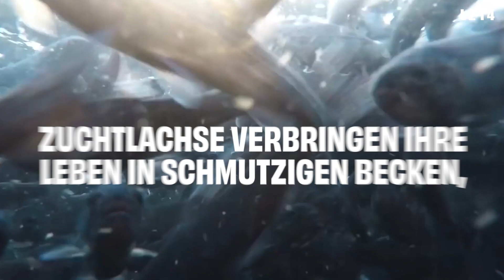No Animal Left Behind: Gute Gesundheit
Animal Equality ist eine internationale Organisation, die gemeinsam mit Gesellschaft, Politik und Unternehmen daran arbeitet, Grausamkeit in der Massentierhaltung zu beenden.

Wir verbreiten in acht Ländern auf vier verschiedenen Kontinenten Informationen und Hilfestellungen für einen tierleidfreien Lebensstil und inspirieren Menschen dazu, ihre Ernährungsweise zugunsten der Tiere zu verändern.

Neben Deutschland sind wir auch in den USA, Großbritannien, Italien, Spanien, Mexiko, Brasilien und Indien aktiv.